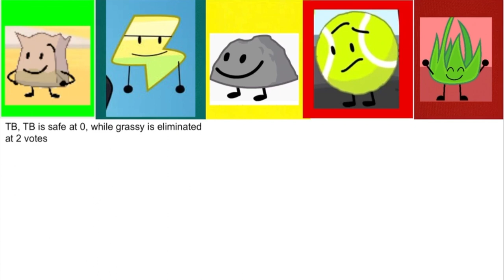TPOT viewer voting 43